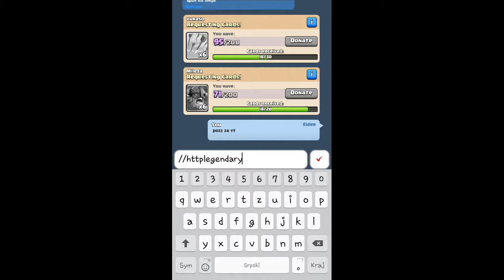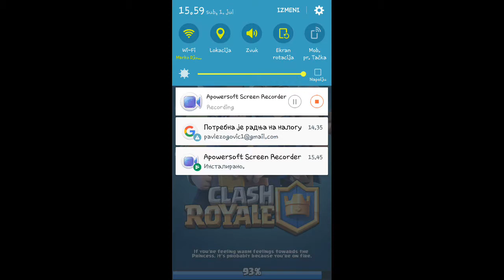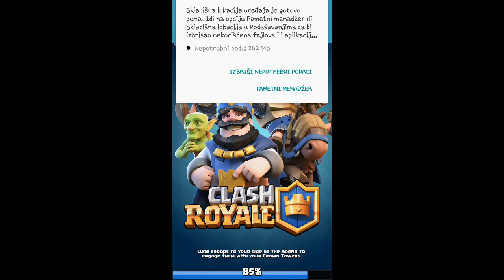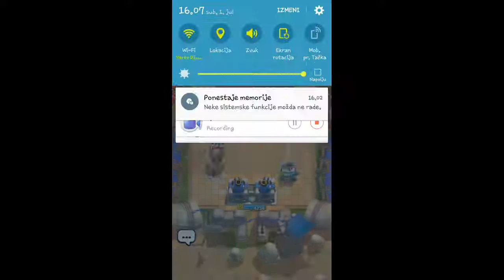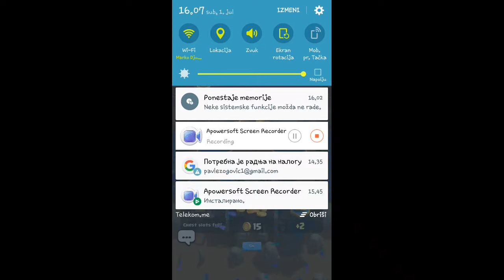Vratio sam se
Peace!